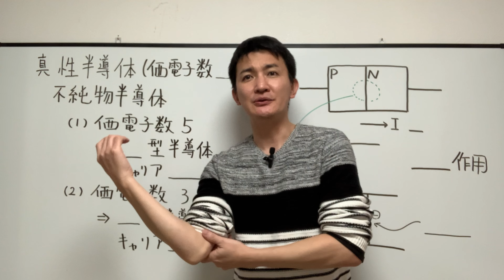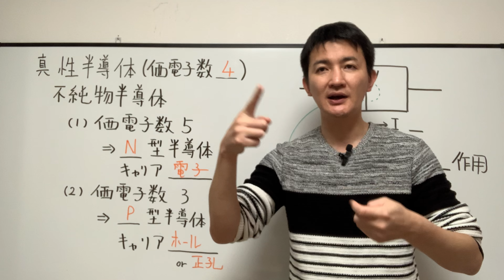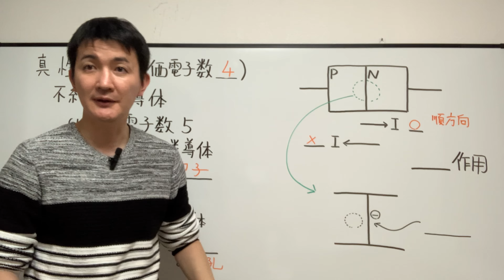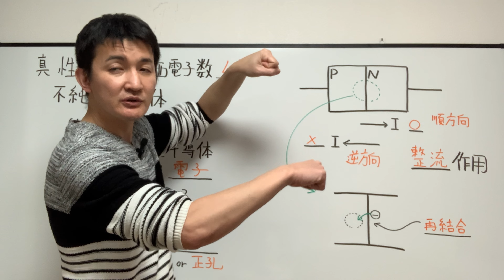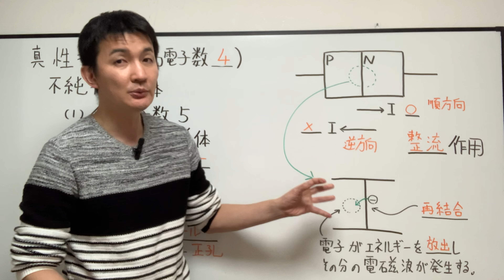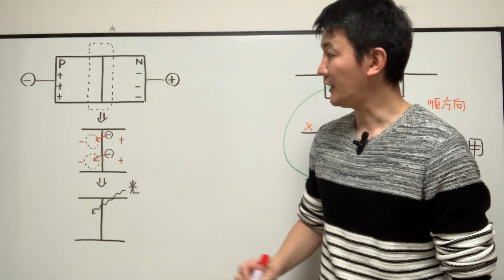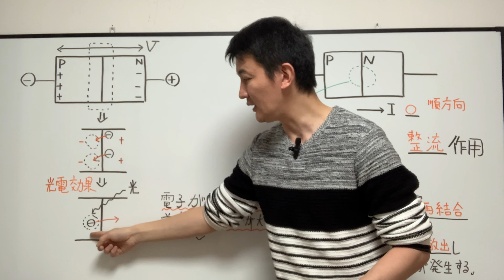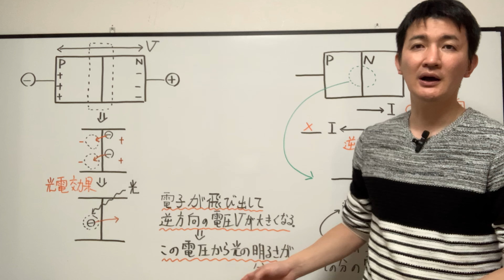【共通テスト対策（物理）】デジタルカメラの原理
共通テストで出題されそうな身近な物理現象を扱った、共通テスト予想問題です。
今やデジタルカメラは誰もが身近に感じるものになりました。
写したい物体の光を集めるレンズはもちろんのこと、受光部分も高校物理で説明できます。
ぜひ最後まで見て理解を深めてください🙏

再生リスト
〜共通テスト対策〜
〜最初からやり直し講座〜